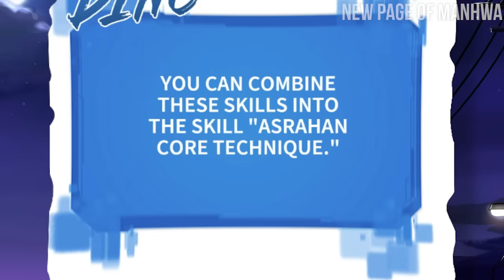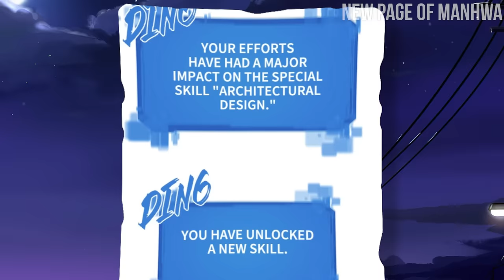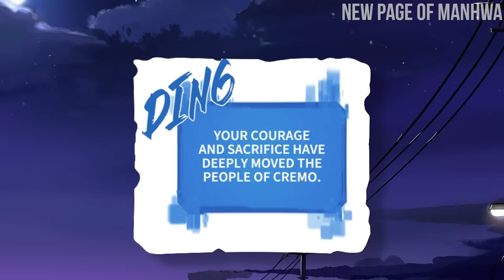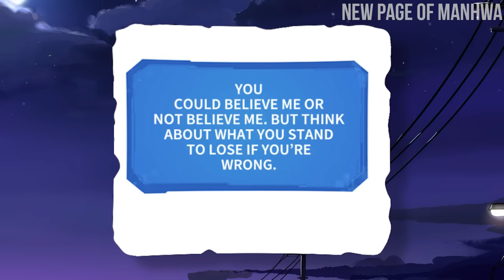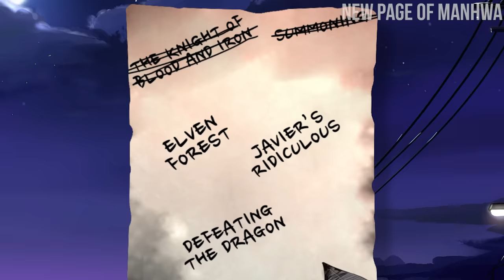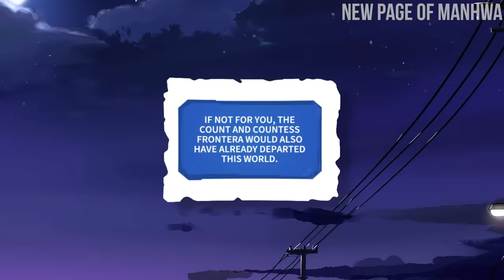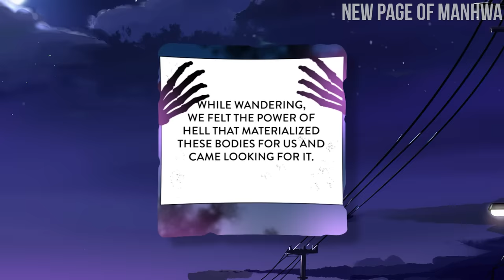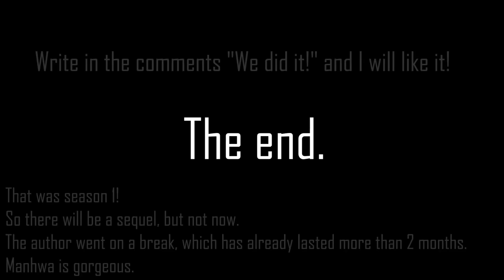Brilliant engineer received a building system and started building his empire - Manhwa Recap Full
New Page of Manhwa

Genius Engineer Got The Engineer System and Started Building his Empire - Manhwa Recap Full

Plot synopsis:
Kim Soo Ho, a civil engineer, has become an aristocrat in the pages of a novel. But there's a problem! Is the estate on the verge of bankruptcy? Then the land must be saved. Design, build and sell. [A unique opportunity that the whole continent has been waiting for! Ideal transportation, the best school district, a nice wooded area and Baron Frontera, owner of a unique premium property await you. Purchase agreement is on a first-come, first-served basis!]

Part 1 - 00:00
Part 2 - 01:05:31
Part 3 - 02:10:49
Part 4 - 03:14:56
Part 5 - 04:18:00
Part 6 - 05:29:00
Part 7 - 06:24:27
Part 8 - 07:24:08
Final - 08:12:24